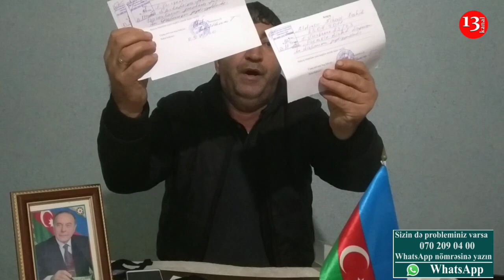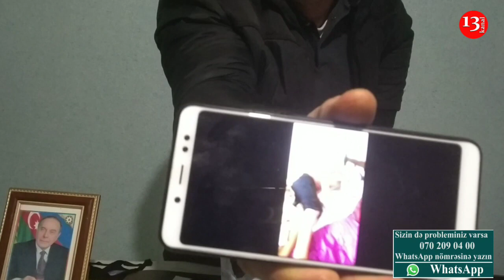"Bu cəllad İlham məni təhqir eləyib döydürdü, lotuluq edir Şirvanda"-3 əsgər atasının ETİRAZI